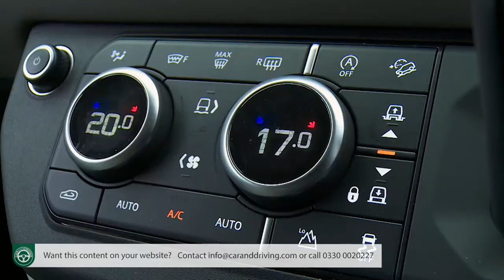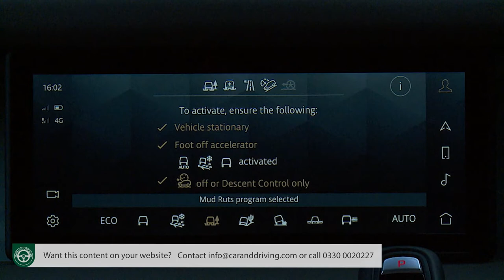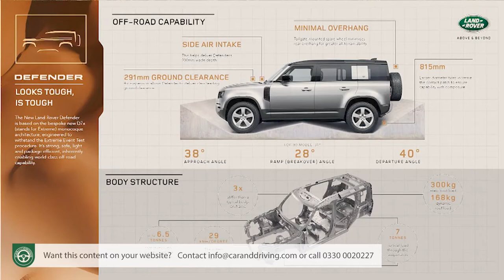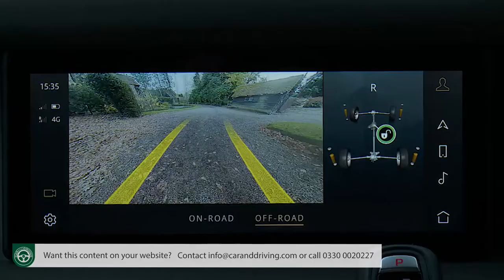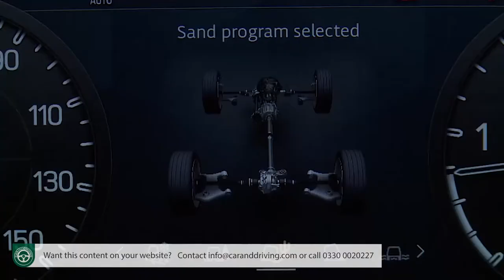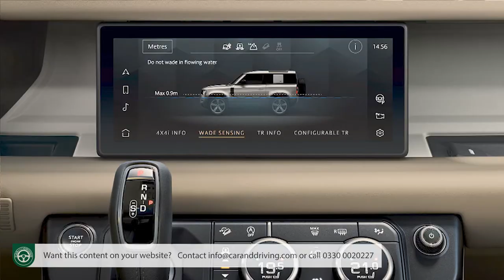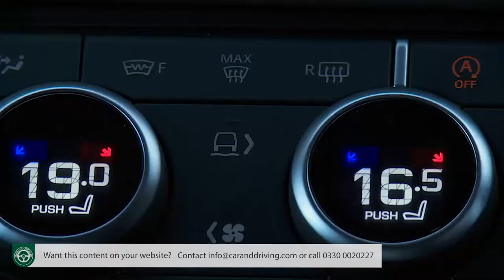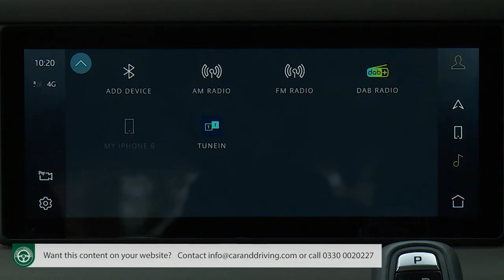Land Rover Defender 2020 | REVITALISED??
You may have forgotten what a real Land Rover is - and what it looks like. These days, we associate the Solihull maker with lifestyle SUVs and Range Rover products. Rather than the kind of farm working 4x4 that Maurice Wilks developed for agricultural use back in the Forties. There are still some people who feel that this is exactly what a true off-roader should be. It shouldn't feel like a car on stilts. It needs to be rugged, practical and offer a number of field-serviceable parts.
Is that what we have here? Everything has been changed to differentiate this modern era Defender from the Land Rover original - but ultimately, nothing is really very different. Thank goodness for that.

Presenter: Steve Dineen